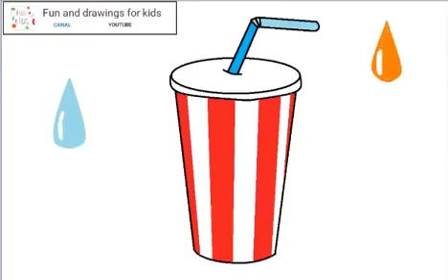Hur man ritar ett glas läsk med ett sugrör